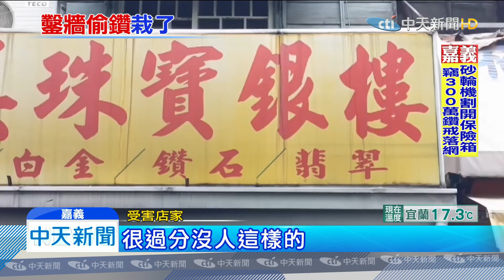20191231中天新聞 鋸開保險櫃 銀樓遭竊300萬鑽戒、寶石、金飾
嘉義一間銀樓，29號凌晨遭小偷，破壞保險櫃，偷走鑽戒、寶石，光是一對鑽戒，就價值300萬。